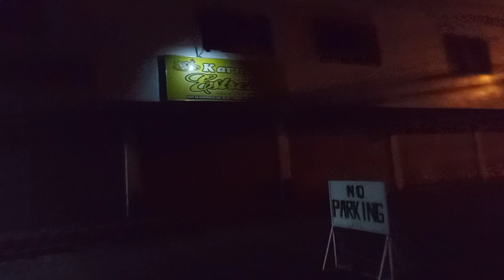Bryan Bacus !Pauli Koh !Gikan Sa Birthday Ni Lovely !Paingon Koh !Sa TAMBOTerminal !Iligan City!(2)